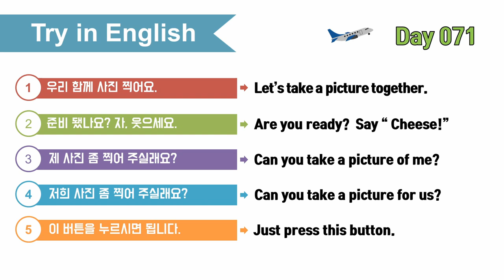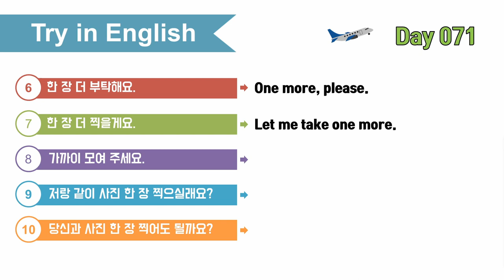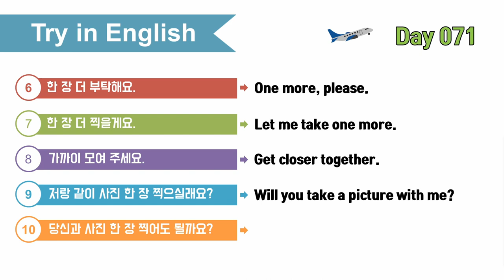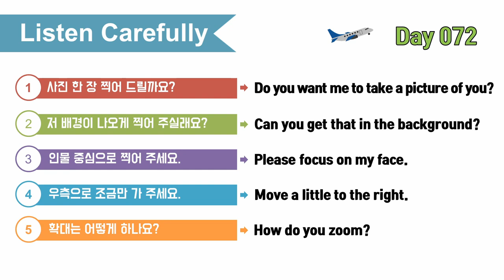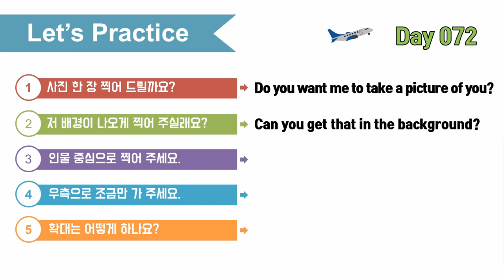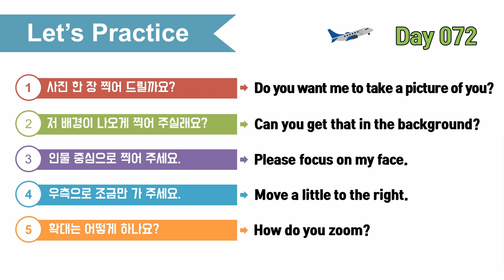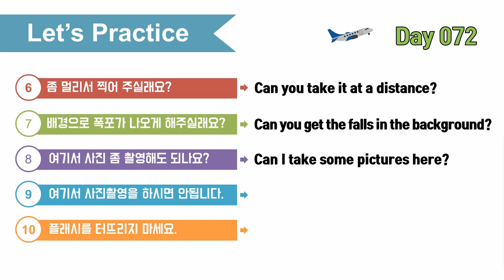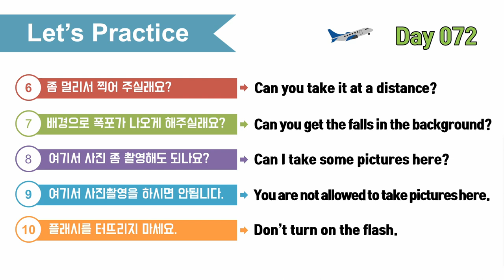여행영어 100일의기적 스터디｜DAY 072_사진촬영2｜혼자 영어공부하기,영어로 말문트기, 해외여행가서 영어하기, 기초영어회화 마스터하기, 필수 영어회화 정복